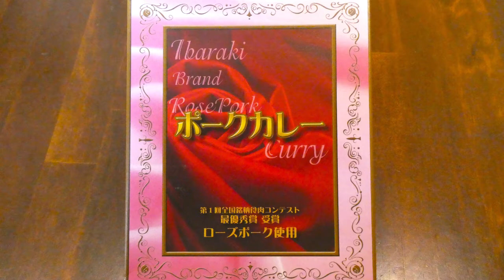磯山商事 ローズポーク ポークカレー 食べてみた (レトルトカレー日記 No.267)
茨城県の銘柄豚肉『ローズポーク』と国産野菜を原料に特製直火焼きルウでつくりあげた化学調味料や保存料などは一切使用していないやさしい味のカレーです。